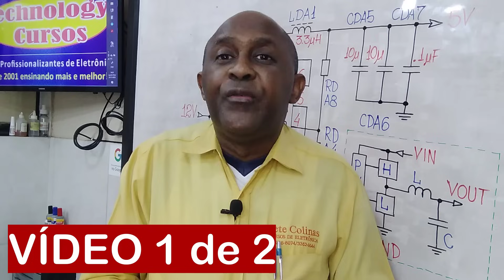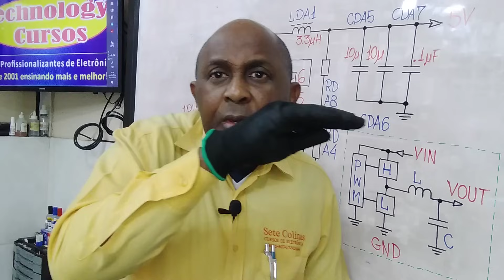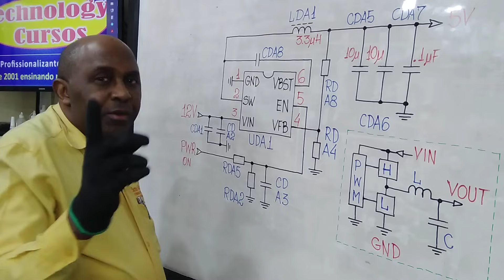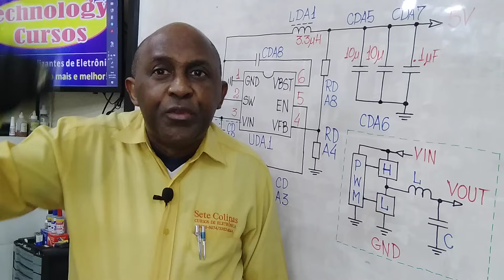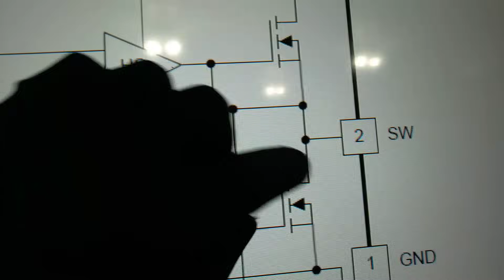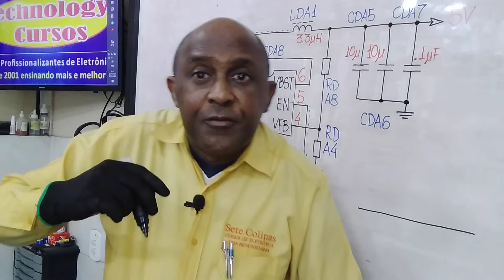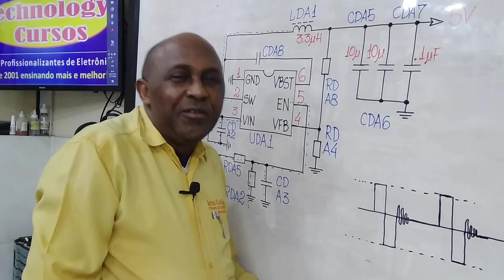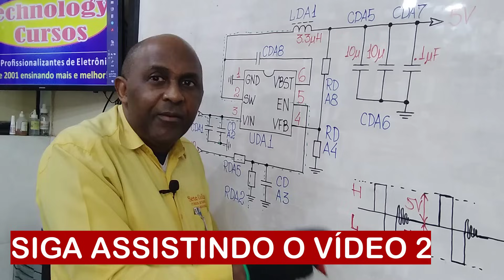Fases de Alimentação: Ou você está por dentro, ou está por fora. Fique por dentro... (Vídeo 1)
CURSOS MINISTRADOS COM O PROF. VALDENILTON:

* Curso de Eletrônica Básica Nível 1 e 2 Online (100% em VÍDEO)

- Curso de Fabricação e Conserto de Inversor de Tensão

- Curso de Marketing Digital Completo (a partir do zero)

Introdução:
Quando se trata de regular tensão com precisão e alta capacidade de de fornecimento de corrente, os projetistas adotam os circuitos reguladores constituídos por fases para alimentar seus projetos.

Nesse vídeo, você vai aprender a analisar o esquema elétrico de um circuito fase de forma teórica e prática, medindo suas alimentações com multímetro digital e formas de onda com osciloscópio.

Após assistir essa série de dois vídeos, você vai ficar por dentro de como as fases reguladoras de tensão funcionam para alimentar os diversos estágios dos equipamentos eletrônicos.

Definição:
A fase é um circuito constituído por um ci oscilador PWM, transistores chaveadores do tipo MOSFET e filtro LC, responsável por produzir, estabilizar e regular a tensão de alimentação de um circuito eletrônico.

Área de aplicação:
Os circuitos reguladores constituídos por fase estão em praticamente todas as placas dos circuitos eletrônicos dos mais modernos equipamentos da atualidade, como por exemplo, TV Digital, Placa-mãe, telefone celular, impressora etc.

Princípio de Funcionamento:
Ao ser alimentado pela tensão VIN e habilitado pelo comando Power On (que habilita o funcionamento interno do oscilador), o CI PWM entra em operação, gatilhando alternadamente os transistores MOSFET’s internos.

O gatilhamento alternado dos MOSFET’s superior e inferior geram pulsos de alta frequência, que saem por um determinado pino do CI PWM e são aplicados no filtro LC.

Ao receber os pulsos PWM, o circuito LC elimina as variações de alta frequência disponibilizando na saída uma tensão contínua pura.

Para manter a tensão de saída estabilizada, o ci oscilador PWM recebe uma parcela dessa tensão através de um circuito divisor resistivo, que será enviada para o circuito comparador interno, responsável pelo controle de largura dos pulsos PWM.

E para controlar o tempo de funcionamento do MOSFET superior, uma parcela dos pulsos PWM retorna para o CI PWM através do capacitor de Bootstrap, sendo aplicado no amplificador operacional responsável pelo gatilhamento desse MOSFET.

Para garantir o bom funcionamento do CI PWM, são colocados capacitores eliminadores de harmônicas na saída do filtro LC, como também na entrada da tensão de alimentação principal VIN.

Conclusão:
Espero que, ao final dessa aula, você tenha aprendido como analisar o esquema elétrico de um circuito regulador fase e como testar na prática o seu modo de funcionamento.

Olá, eu sou o Prof. Valdenilton, Coordenador Técnico dos cursos de Eletrônica ministrados pela Technology Cursos. Eu amo transformar a vida das pessoas através do ensino.

Meu objetivo é ensinar pessoas como você a consertar os equipamentos eletrônicos que ama, ajudando de todas as formas possíveis.